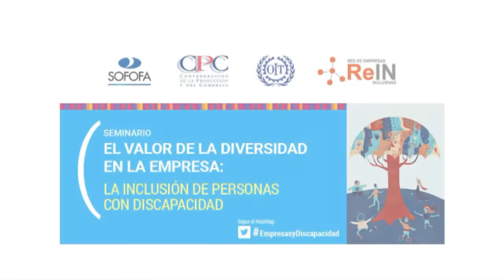El Valor de la Diversidad en La Empresa - Firma Convenio de Cooperación